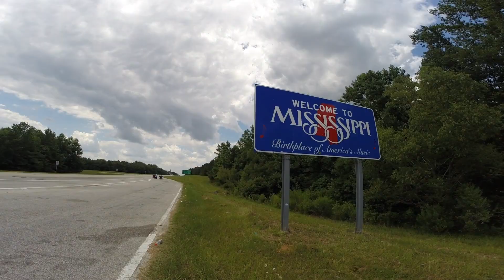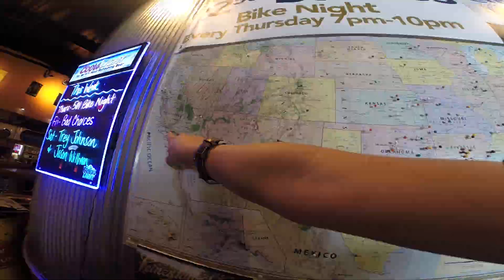USA Motorcycle Trip 2016 - PART ONE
Since I was 17, my dad and I have been taking cross country trips on our motorcycles together. In 2010, when I first got my motorcycle license (matter of fact, the weekend after I passed the test) we set off on a 5,000 mile trip to Sturgis, SD. After many rides throughout the midwest, and the east coast, we set our route to head west this year. We took time off for the summer and road tripped in celebration of Father's Day!

My dad had spent his weekends off for the past several months rebuilding a 1997 Ultra Classic for me to ride on this trip. When I arrived back home, we still had quite a bit of work to do. Seen in the clips, we take over his space in the shop and bring the bike to life. We were rewiring the systems, replacing the stator and rotor, putting in a power clutch, replacing tires and wheel bearings.. the list goes on. This trip was essentially the test ride. A whole 5,000 miles of it.

Part one of this video includes us from Florida - Memphis, TN - Rodneys Cycle House in Little Rock, AR - Mojave Desert in CA.